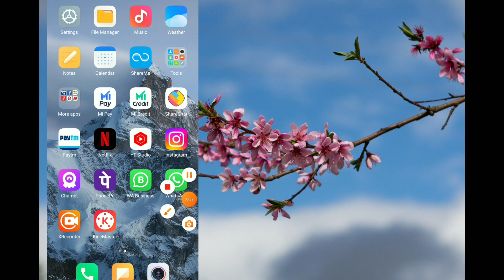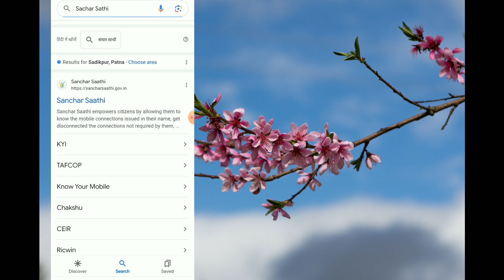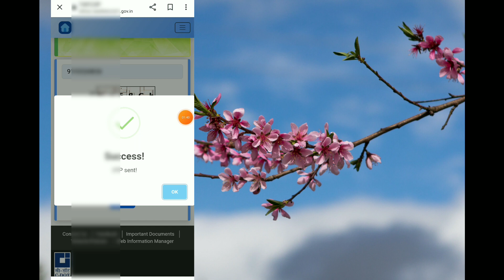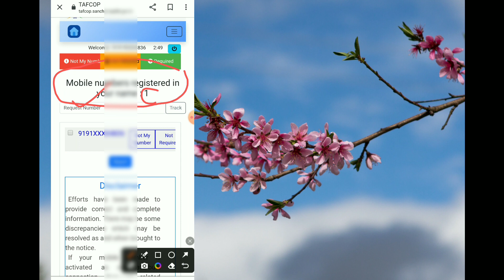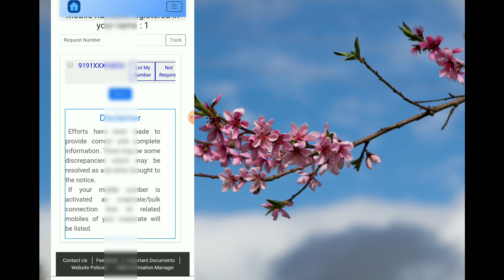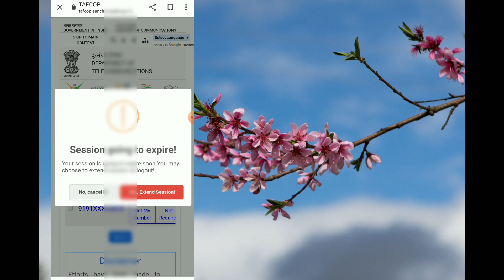आधार कार्ड से कितने सिम चालू है जाने | Mere Aadhar Card Se Kitne SIM Card Chalu Hai Kaise Pata Kare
आधार कार्ड पर कितने सिम है कैसे पता करे
mere aadhar se kitna sim chalu hai
 mere aadhar par kitne sim hai
 meri id card par kitne sim hai
aadhar card par kitne sim chal rahe hain kaise pata karen
आधार कार्ड पर कितने सिम है
 aadhar card par kitne sim hai
 meri id se kitne sim hai kaise pata kare

aapki id se kitne sim hai kaise pata kare
aadhar card se kitne number link hai kaise pata kare
mere aadhar card par kitna sim hai